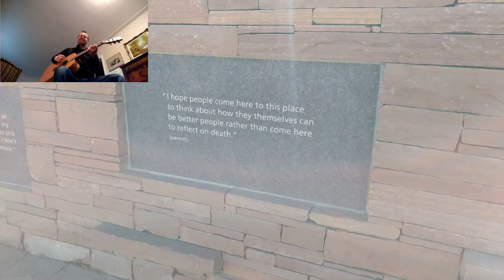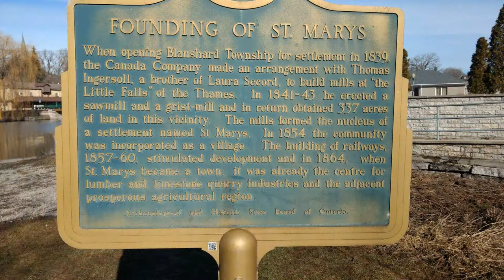Runaway by Steve Leslie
This song was written at a time in my life when I had been let go from a job, had a herniated disc in my back, no true direction on where my life was heading, and I just wanted to escape. This video is a celebration of the journeys I've been fortunate to have, and it all started with those nights on the Grand Trunk Trail...wishing and hoping for something more.